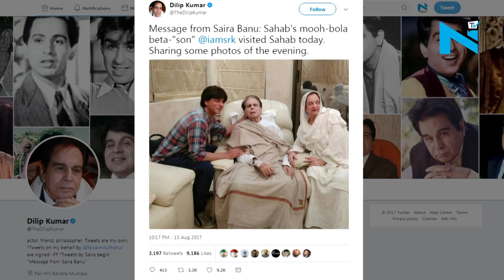Shah Rukh Khan and daughter Suhana visit Dilip Kumar at his home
Today’s superstar Shah Rukh Khan paid a visit to yesteryear’s superstar Dilip Kumar at his residence last night.
SRK met Dilip Saheb to check on his health as recently the veteran actor was discharged from the hospital after being treated for his kidney-related ailments.
Sharing some photos from the evening Dilip Kumar’s Twitter account read,